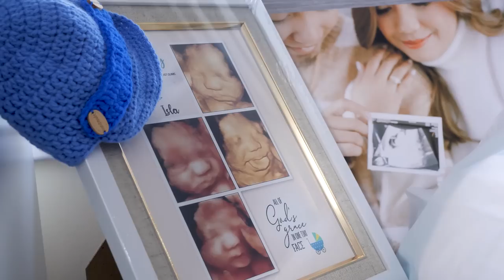My Maternity Shoot | Patricia Velasquez Gaspar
Celebrating you today, My Isla! Few more weeks to go and we’ll get to see your face. Awra muna ang mommy at daddy sa photoshoot para may remembrance ako! I’ll never forget the day you made me your mama. I love you, my boy. 💙

Follow me ✨
Kumu: @PatVelasquez